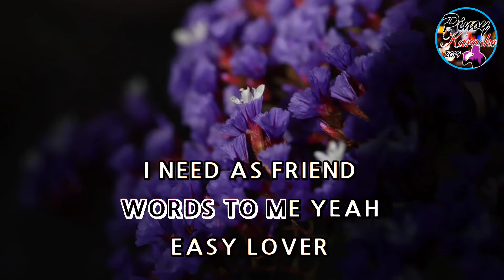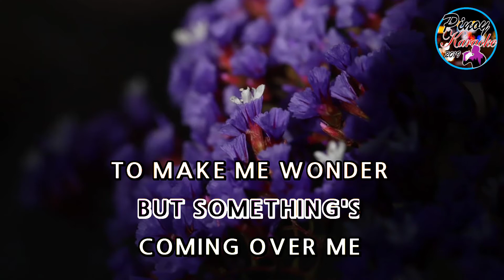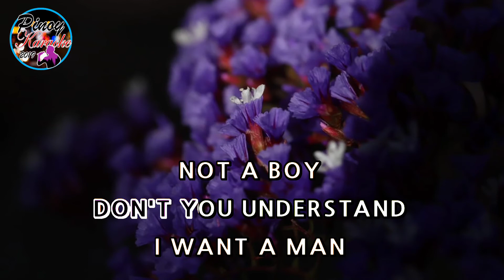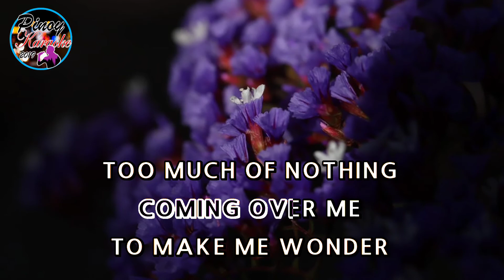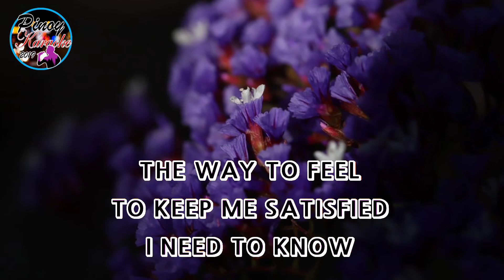Too Much by Spice Girls (Karaoke : Male Key : Lower Version)